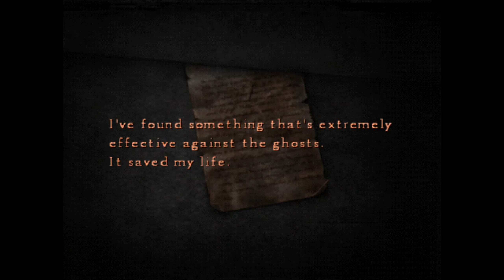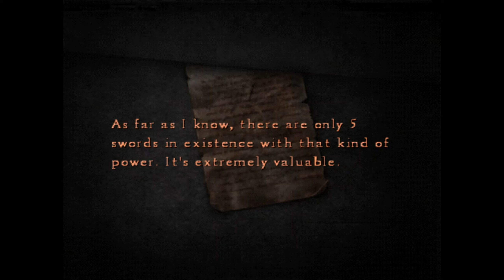Silent Hill 4: The Room (PS2) #9 - Bloody Beds Puzzle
Difficulty: Easy

Version:
Nightly v1.7.4179 - SSE4 Qt